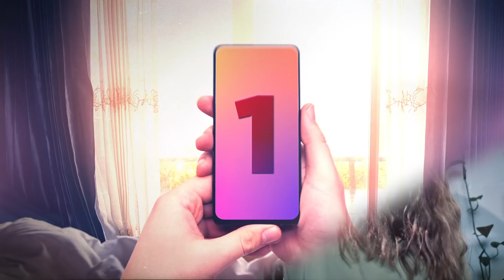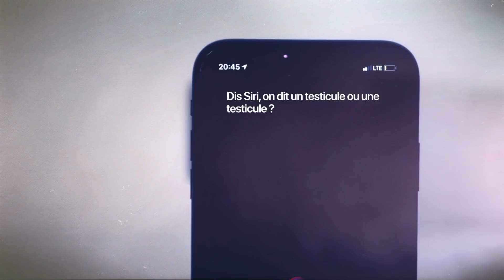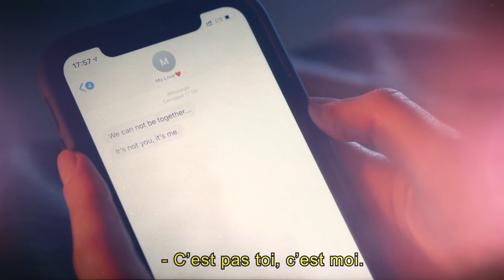Top 6 des signes que tu es en couple avec ton téléphone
Qui vous connait par coeur ? Qui est toujours à votre côté ? Oui... votre smartphone !